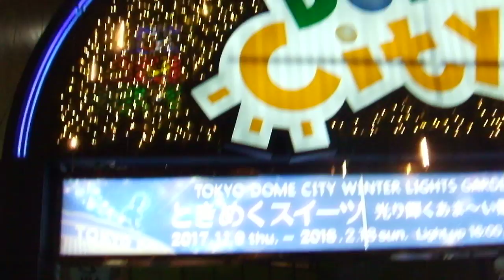DSCF9080クリスマス20180205東京ドームシティ を歩いてみた